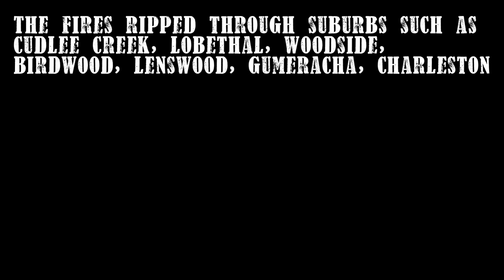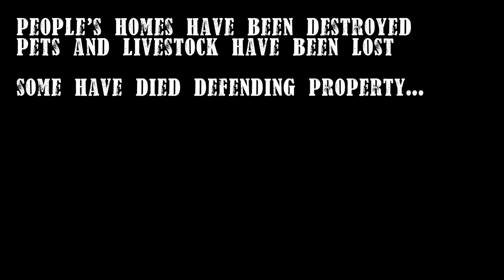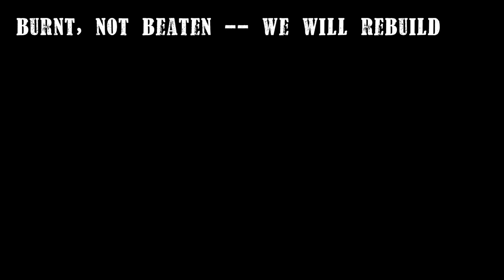Adelaide Hills Bushfires 2019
The Adelaide Hills bushfires of 2019 have caused loss and devastation for many families and business owners in the region. This video has been created to raise awareness of the victims and to promote goodwill toward the hills community.

Many thanks to the following Adelaide Hills residents who supplied bushfire photography used in this video --

★ Fran Doerflinger
★ Jessica Boyle
★ Dale Adams
★ Cat Smart
★ Lorraine Smith & Linda Morella
★ Tilbrook Estate
★ Matilda Neck
★ Webb/Nelson Family
★ Belinda Broughton
★ Teresa Langmead
★ Kelly Barnes
★ Dale Adams

Please visit the following webpages where you can help make a difference in the lives of those affected by the Adelaide Bushfires of 2019

☞ Bushfire Affected Wineries Who Need Your Support --

☞ South Australian Bushfire Resources: Links, Contacts and Go Fund Me Donations --

The above URL links to various Go Fund Me pages for individual families affected by the bushfires.

General financial donations are being administered by the St Vincent de Paul Society on behalf of the SA bushfires --

☞ CFS Foundation

The CFS volunteer their time and risk their lives to help save properties, and most importantly, lives. Donations can be made to the CFS Foundation at this link --